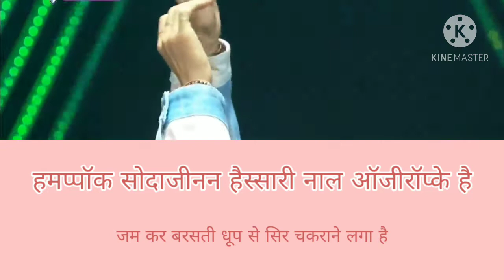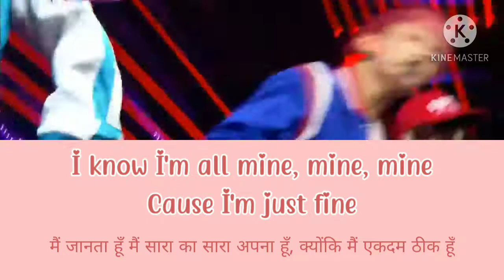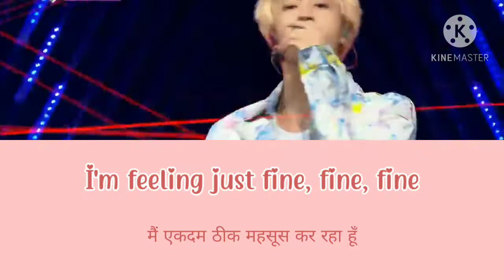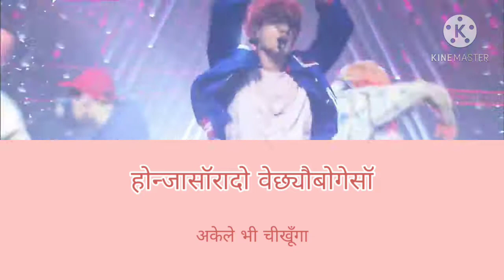I'm Fine Hindi Lyrics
We are feeling so fine, fine, fine... Now that the new album is coming up soon.. Waiting for BE.. :)

If you want to learn Korean through Hindi (which is way much easier than learning through English), then you can visit our another channel:

Audio and Video Credits : BigHit Labels